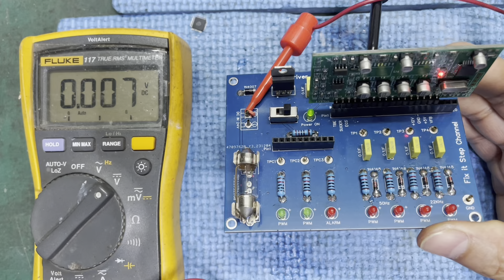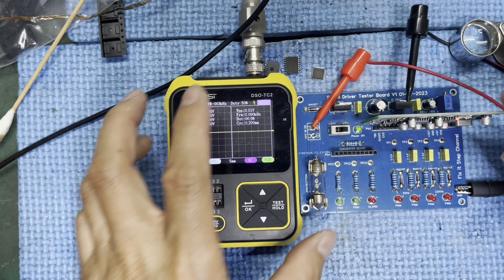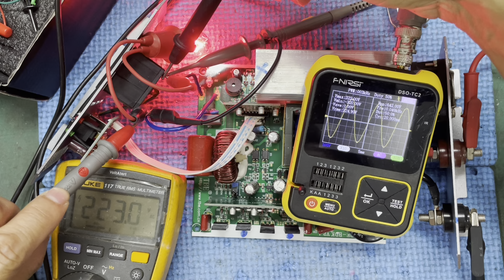หลักการตรวจซ่อมอินเวอร์เตอร์ (คลิปเดียว จบ เอาอยู่)